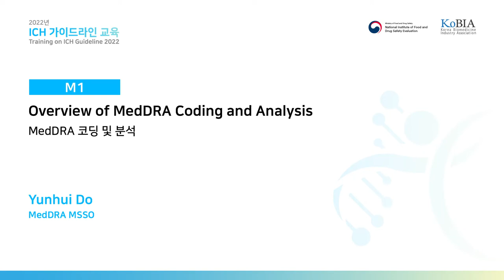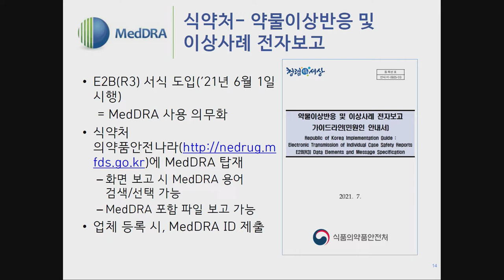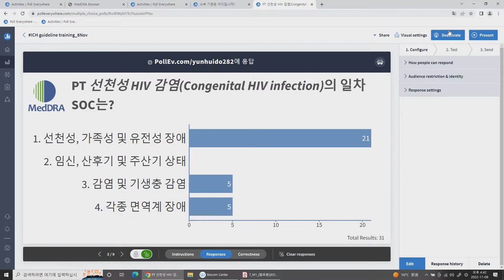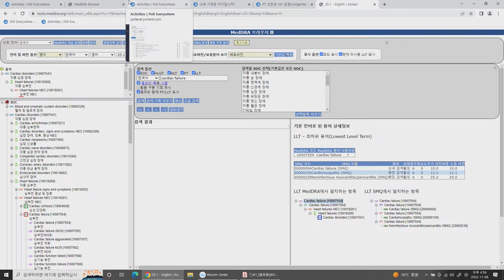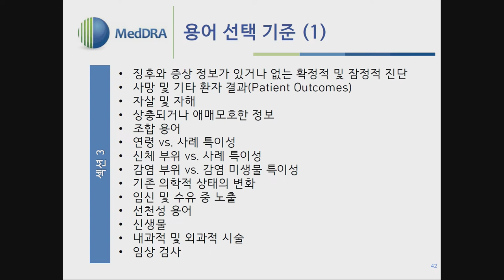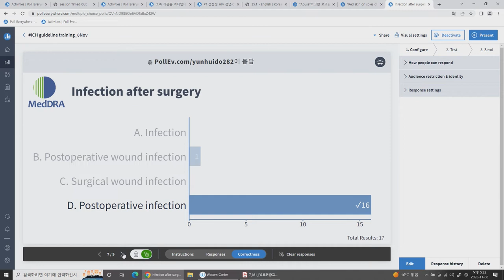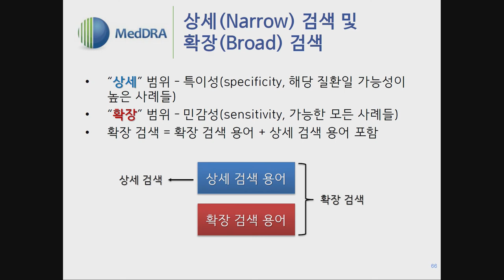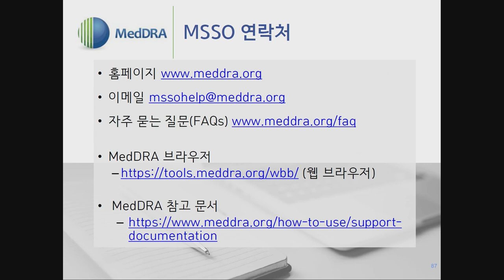[Multidisciplinary] M1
도윤희 (MedDRA MSSO)

MedDRA 코딩 및 분석
Overview of MedDRA Coding and Analysis